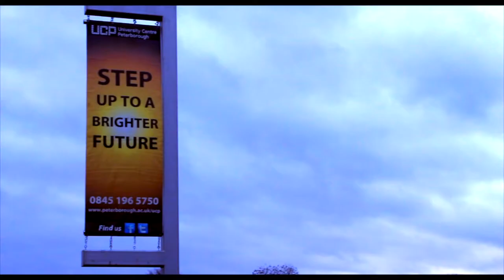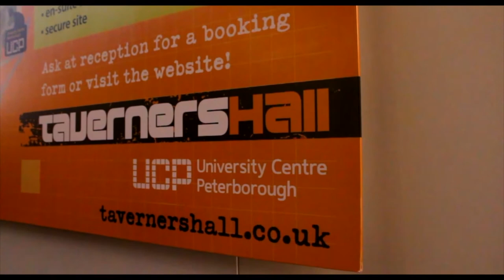University Centre Peterborough Promotional Video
A short promotional video to help promote the UCP (University Centre Peterborough) and the student accommodations (Tavernershall).